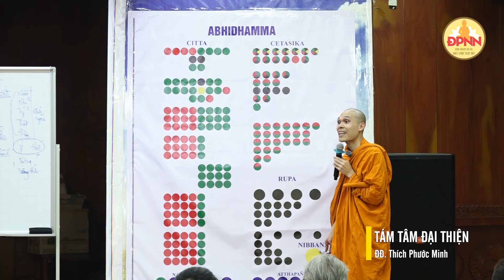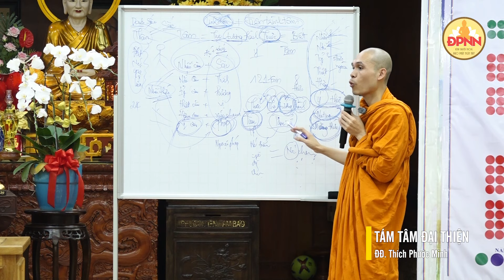Khám phá tám tâm đại thiện: Bí quyết giải thoát và giác ngộ - Thầy Phước Minh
Trong bài giảng về "Tám tâm đại thiện", ĐĐ. Thích Phước Minh từ thiền viện Phước Sơn đã làm sáng tỏ vai trò quan trọng của thiền định và trí tuệ trong việc đạt được giải thoát và giác ngộ. Thầy đã giải thích chi tiết về quá trình thiền định, từ thiền chỉ đến thiền quán, và cách chánh niệm giúp tăng cường khả năng tập trung, tạo ra sự an lạc và định tâm sâu sắc. Bằng việc quán sát đối tượng thông qua thiền quán, chúng ta có thể phát sinh tuệ giác, giúp nhận thức đúng đắn về bản chất của sự vật, loại bỏ khổ đau và chấm dứt sự tái sinh. Bài giảng cũng đi sâu vào việc phân biệt giữa các trạng thái thiền định khác nhau và tác động của chúng đến cuộc sống sau khi tái sinh ở các cảnh giới thiên đường. Thông qua các tầng thiền và hành thiền, người tu tập có thể phát triển trí tuệ thực chứng, đạt được sự giải thoát chân thật. Đặc biệt, Thầy nhấn mạnh việc áp dụng các nguyên lý thiền định vào đời sống hàng ngày để đạt được sự bình an lâu dài.

(00:00) Đạo Phật Ngày Nay và Sự Cơ Duyên
(00:44) Giới Định Tuệ và Con Đường Giải Thoát
(01:15) Sức Mạnh Của Chánh Niệm Và Định Tâm
(01:43) Thiền Định Và Thần Thông
(02:42) Thiền Chỉ và Thiền Quán
(06:12) 16 Tầng Tuệ Giác Trong Đạo Phật Nam Tông
(07:24) Tứ Niệm Xứ và Vipassana
(11:54) Tiến Trình Nhân Quả và Tâm Ý
(16:17) Tiến Trình Tâm và Sự Tái Sinh
(22:05) Tám Thức Trong Phật Giáo